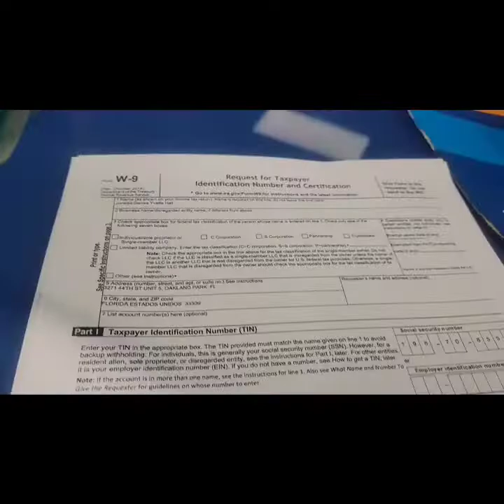Part 1: How to Open a Bank Account in Dominican Republic| Banreservas in Dominican Republic 🇩🇴 🏦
Hey everyone, here are the steps i needed to open a bank account with Banreservas in Las Terrena, DominicanRepublic. Now every bank may require something different but this was required for Banreservas. We appreciate you all so much and we're looking forward to making more videos and sharing our experience with you all!

Have questions.